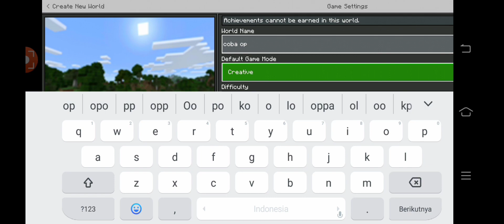tekstur pack anti lag